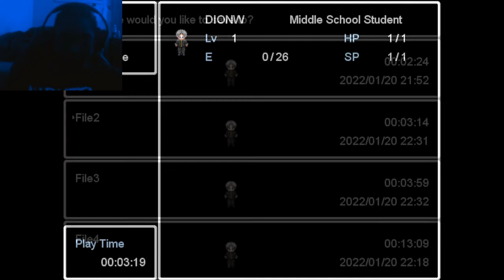ao oni p3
the jumpscares are getting outta hand